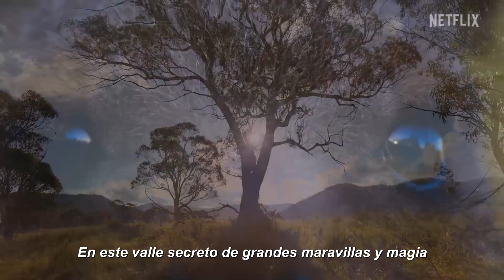El valle de los canguros, el documental de Netflix con influencias de Disney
Tab Murphy, guionista de Tarzán y El jorobado de Notre Dame escribió el libreto para este especial que se estrenó en diciembre pasado.